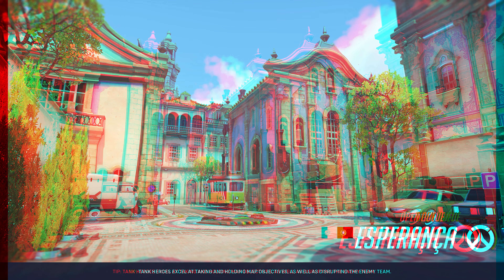Sucking at Overwatch 2 Losing Streak Night Part 1 No Commentary 3D Red Blue